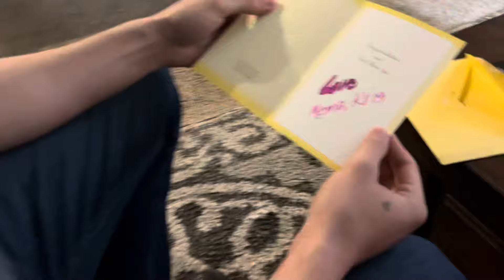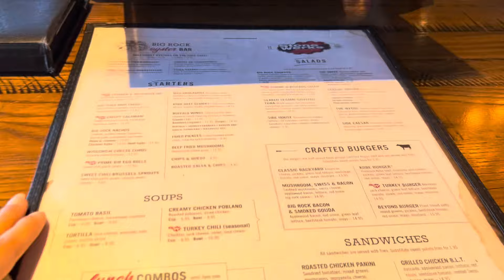Vlog #196 - Brunch Date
✨New ASMR: Monday, Wednesday, Friday

Backup tiktok: sjiadyasmring
(LIVESTREAMS)

✨FAMILY VLOGS

-5 min requests are $7, 10 min requests are $15, 20 min is $50.